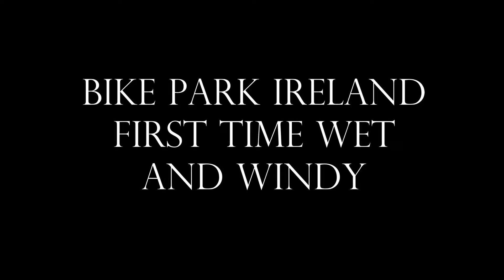Bike Park Ireland Black Runs 1, 2 and 3 Downhill Mountain Biking BPI Tipperary